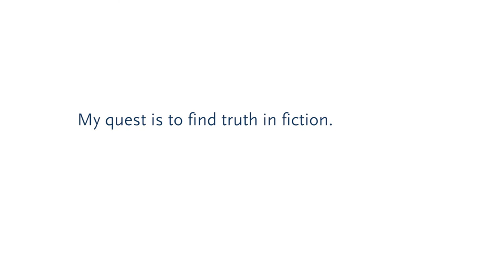Philip Eijlander Diversity Program, Odile Heynders - Tilburg University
Odile Heynders, Head of the department Culture Studies. Tilburg University offers talented women with a passion for teaching and research the opportunity to design research and courses on important themes at the various Schools. Tilburg University is committed to diversity as a self-evident value within its organization. Diversity, inclusion, and equality are key priorities in our HR policy within the Philip Eijlander Diversity Program.